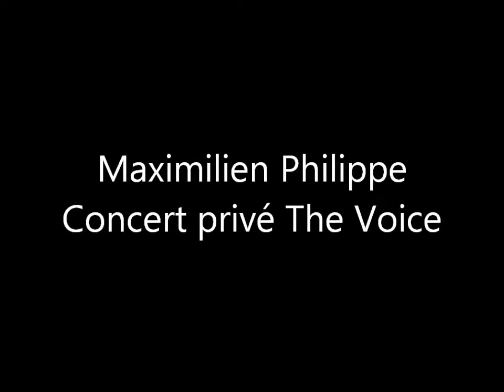Maximilien Philippe au Capitol |14/03/14